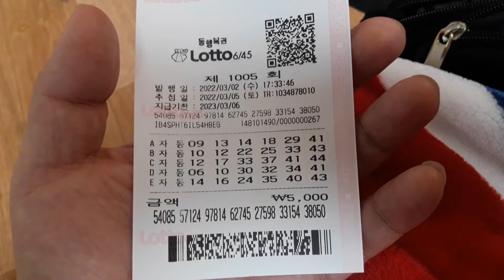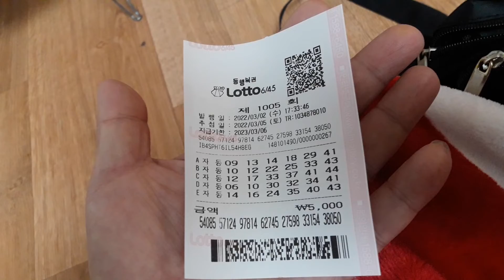로또1005회 인생한방 인생역전 도전기^^